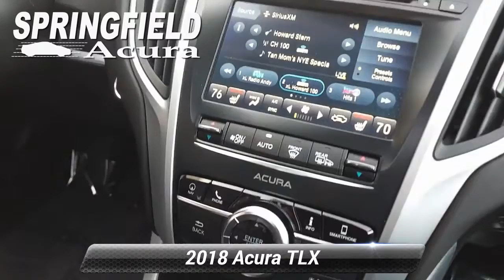Certified 2018 Acura TLX w/Technology Pkg, Springfield Township, NJ 19554LOA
Springfield Acura

Acura Certified. Bellanova White Pearl exterior and Ebony interior, w/Technology Pkg trim. $2,800 below J.D. Power Retail! NAV, Sunroof, Heated/Cooled Leather Seats, Alloy Wheels.KEY FEATURES INCLUDELeather Seats, Navigation, Sunroof, Heated Driver Seat, Cooled Driver Seat Rear Spoiler, MP3 Player, Remote Trunk Release, Keyless Entry, Child Safety Locks. Acura w/Technology Pkg with Bellanova White Pearl exterior and Ebony interior features a V6 Cylinder Engine with 290 HP at 6200 RPM*.EXPERTS ARE SAYING"The new TLX is one of the smartest investments in the segment, thanks to its mix of performance, technology and resale value. It also finally has the good looks that show off all the pluses that this car has to offer." -KBB.com.A GREAT TIME TO BUYWas $27,995. This TLX is priced $2,800 below J.D. Power Retail.SHOP WITH CONFIDENCEAcura Concierge Service - weather info, insurance claim assistance, auto-glass referrals, and more! Additional Acura Care Coverage is available, if desired, Balance of original 7-year/100,000-Mile Powertrain Warranty, First scheduled maintenance is complimentary, 182-Point inspection conducted by factory-trained Acura technicians, 24-Hour Roadside Assistance, with fuel delivery, lockout service, jump-starts, and flat tire service, Trip-Interruption Services, Additional 24 months / 100,000 miles after expiration of the original New Vehicle Limited Warranty, 3-Month trial of SiriusXM Satellite Radio includedVISIT US TODAYOur reputation of excellence in both sales and service is what keeps us in business for over 30 years we always turn our customers into lifetime friends.Contact dealer to confirm vehicle availability, details, and pricing. Upon visit to dealer you should verify all of the features, equipment, and options on this vehicle. Must present a printout of this ad to receive this offer.

[RLVID:2745:40db7f4227c6aa10:b653771bffa33884:1]